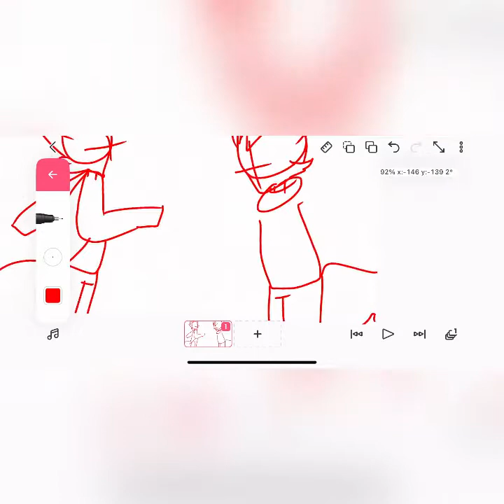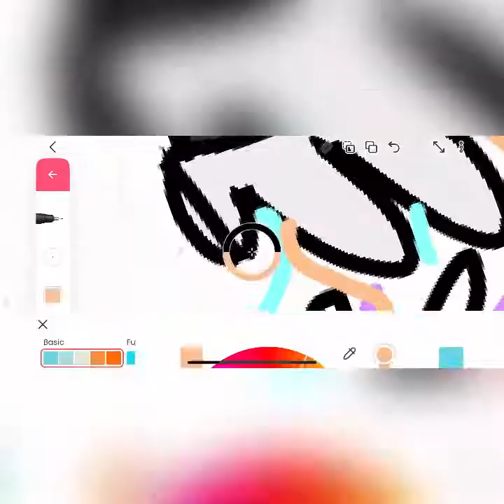Speed paint (art improvement?) Zylo and Cherris (Fillmore)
Hello everyone!
Sorry for not getting on top of my videos!
I’ve been busy trying to improve my art!

And yeah!
I’ll start with the news 📰

So I’m gonna work on backstories for all of my ocs. All of them Fillmore and Auora Felocity idk how to spell again lol . I want you guys to have an understanding of what happened or why they’re the way they are and etc. also some Easter eggs on both. Also there are 3 characters that do crossover back and forth dimensions. Anyway I have a question,
Or 2

Which backstories should I start with,
Auora Felicity

Musician: Rook1e

Or
fillmore

And which character should I do first?
Zylo or cherris ?

Or in Auora felicity
Which one ? I’ll link a video with all of their names here 👇
Auora felicity character names:

So please let me know and I’ll be realizing an Auora felicity trailer sooonn

From:Z